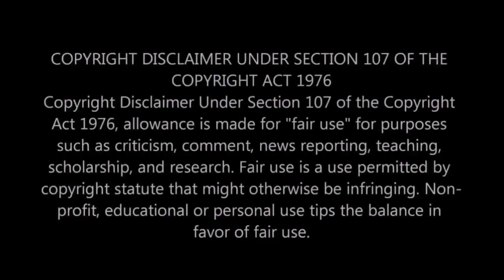BEAST TRAILER | VIRAT VERSION 🤴 | KING IS AWESOME ❣️ | VIRAT FANS TAMIL ❤️| SUBSCRIBE PLEASE 🥰